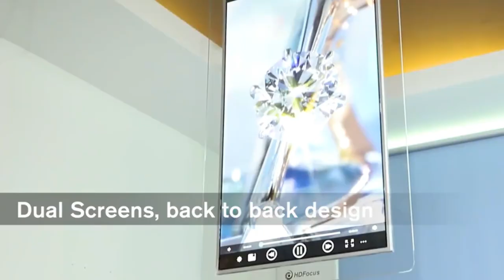Super Thin Window Display 2 Sides Digital Signage And Displays Lcd Advertising Kiosk